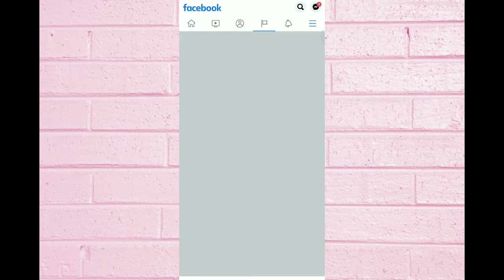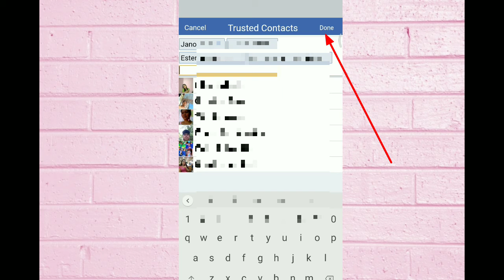How to add trusted contact on facebook/R.S.A VLOGS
Add trusted contact on your Facebook account to recover in case you forget your password and you don't have access to your email and phone number.